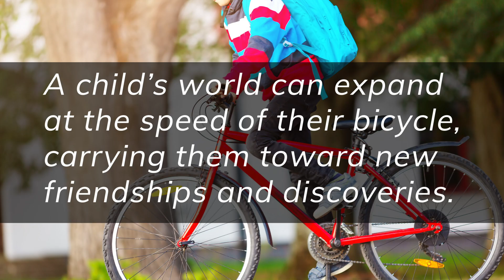2024 SRTS Champion | Hampton Public School - Bicycle Train